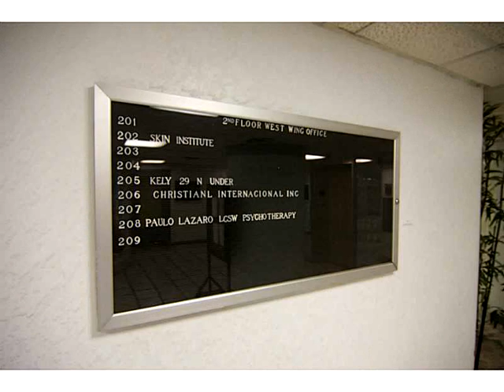13499 BISCAYNE BL # CU203,North Miami,FL 33181 Commercial/Industrial En Venta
*gran negocio para los inversionistas* centrico de primera clase de espacio de oficinas, al lado de las principales us1, a pocos minutos de bal harbour, en el norte de miami beach, sunny isles beach y surfside. impecable diseÑo de 880 pc suite. Área de recepciÓn con la recepcionista.las suites estan disponibles en diferentes tamanos y opciones de diseno de solo 0/sqft. llame agente del listado para mÁs informaciÓn ** * * muy fÁcil mostrar**